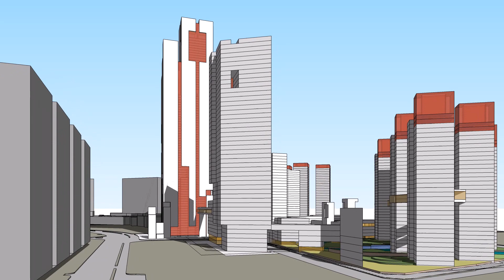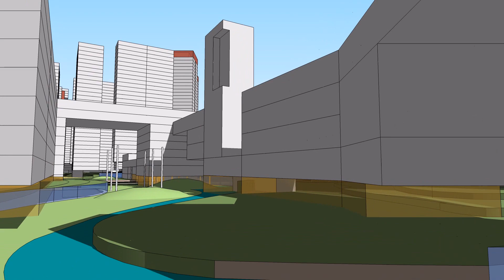중국, 청두, 공동주택 마스터플랜_China Cheongdu Mixed Use Residential 신현준 OptionA